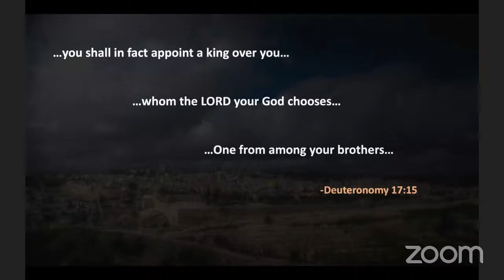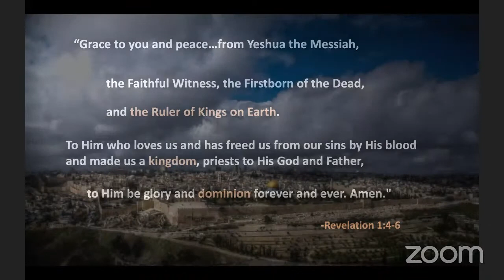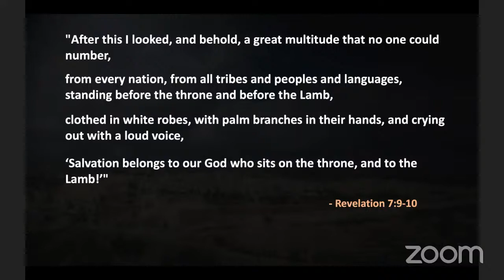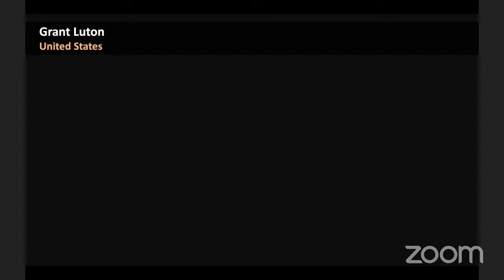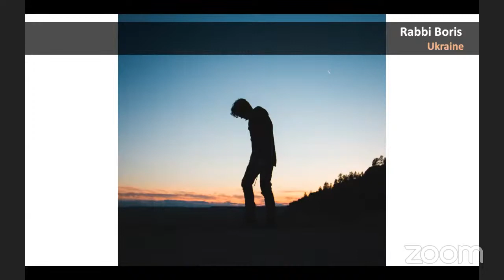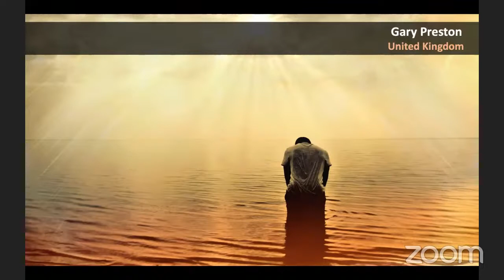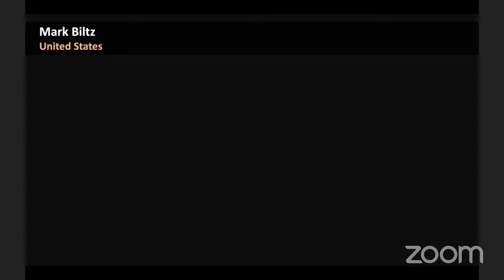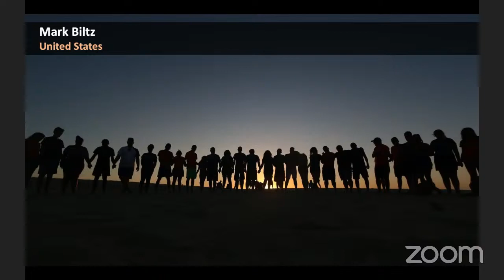Tzom Gedaliah - International Prayer of Repentance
This international prayer on the Fast of Gedaliah will focus on repentance regarding what we have done to the image of the Jewish King, the Messiah Yeshua.